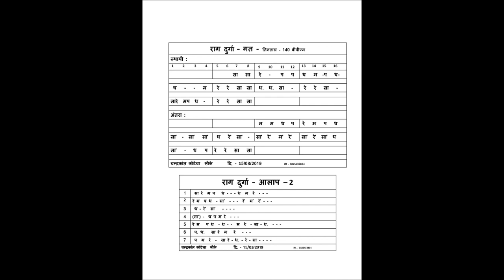Durga instrumental Gat or Swar malika with Aalap राग दुर्गा आलाप व इंस्ट्रुमेंटल गत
How to play Raag Durga Instrumental Gat is explained in this video tutorial. The explanation is given through Flute playing as well as Notation sung in Vocal. It will be very easy lesson of Raag Durga Instrumental Gat For beginner student. Do practice it and tell me how did you find it.

राग दुर्गा  आलाप व इंस्ट्रुमेंटल गत कैसे बजाए, इस बात को इस विडीओ मे उदाहरण के साथ समझाया गया है । कोइ भि संगीत का विध्यार्थी इस पाठ को देखकर राग दुर्गा मे आलाप व इंस्ट्रुमेंटल गत बजाना अच्छी तरह से शिख सकता है ।

Friday, 15/03/2019.